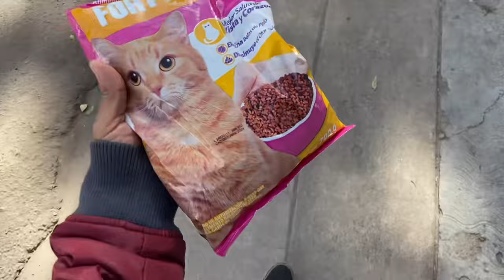ME VINE A VIVIR A NOGALES SONORA // COMO ES LA CIUDAD? 🤐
Nos vinimos de nuevo a vivir a nogales, gracias a las personas que me siguen y estan al pendiente de mi contenido, espero poderles subir más seguido!